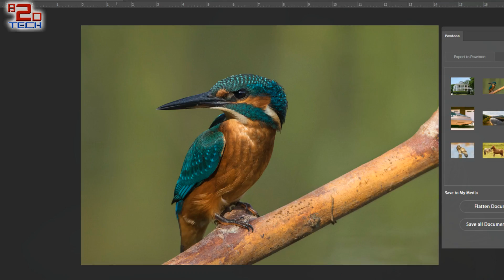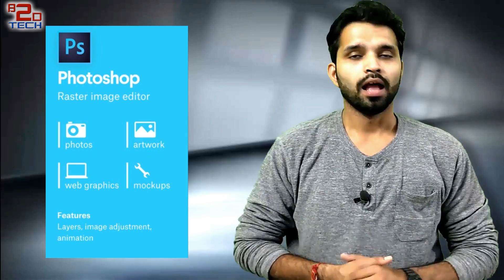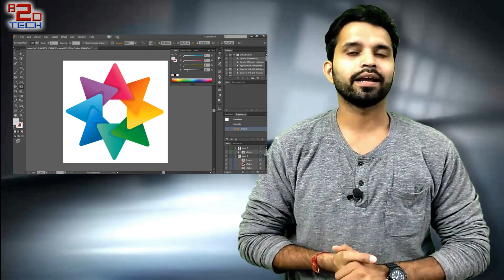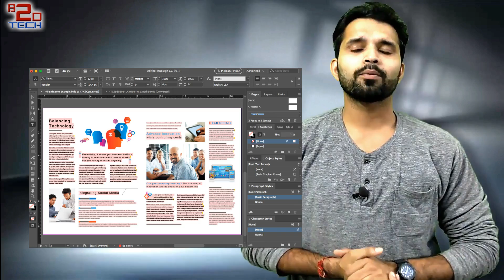[Hindi] Photoshop Vs. illustrator Vs. Indesign | Which Adobe design app should i use?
Jab bhi graphic design ki baat ati hai to hamare mind mein sirf ek hi tool ata hai uska name hai photoshop.. or ye sahi bhi hai kyonki photoshop is the most powerful app chahe apko koi image create karni ho ya image ko enhance karna ho.. Photoshop kisi bhi other photo editing tools se jyada powerful hai as photoshop apko layers facility k through templates create krne mein help krta hai and ap kisi bhi image ko asani se tweak kar skte hai..

kis tareh different hai ye photoshop se ye apko is video mein pata chalega!..

Description:
Buzz2Day Tech